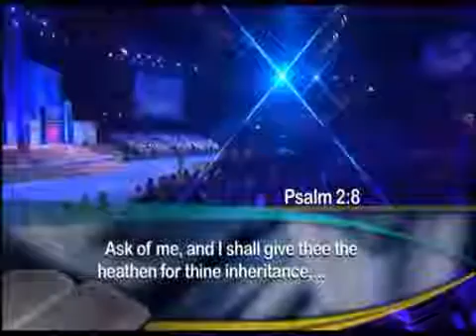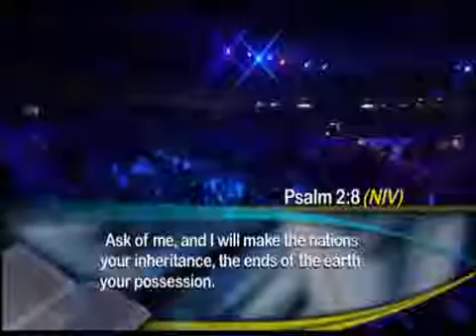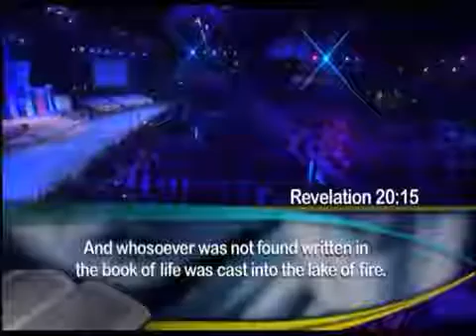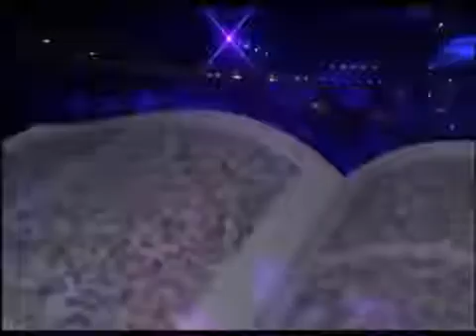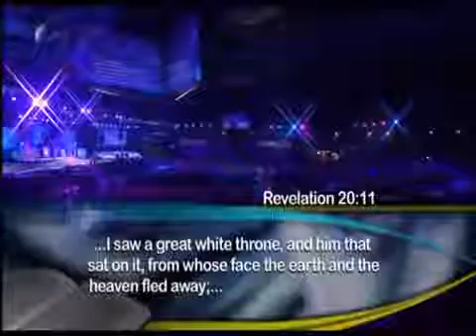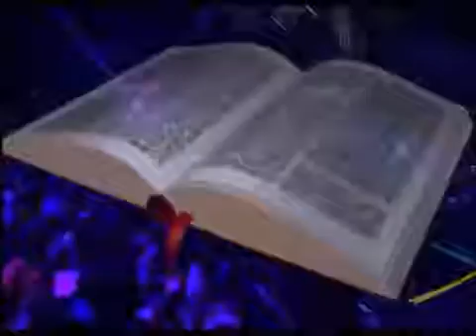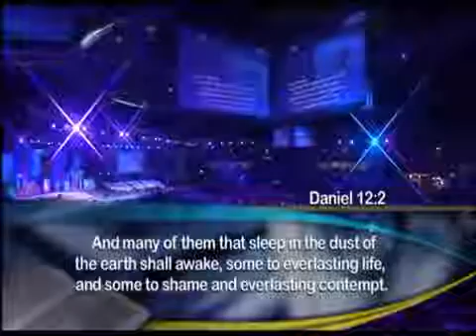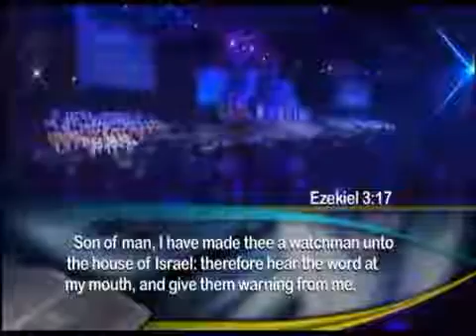As The Globe Turns September 22 1972 & Inquire Holy Spirit Complete Concept Pst Chris Oyakhilome